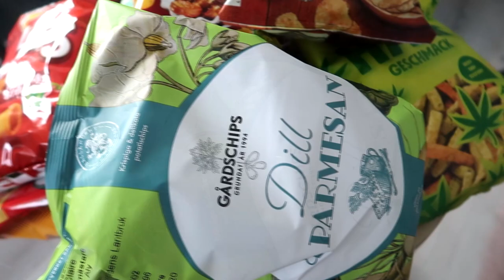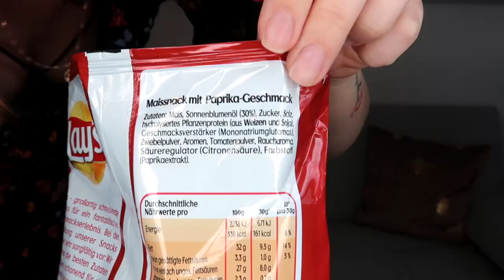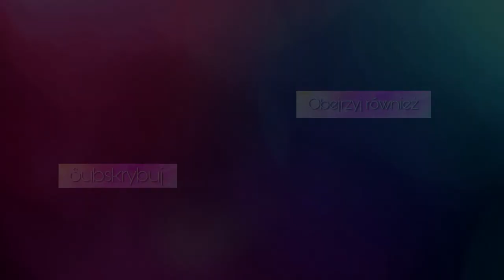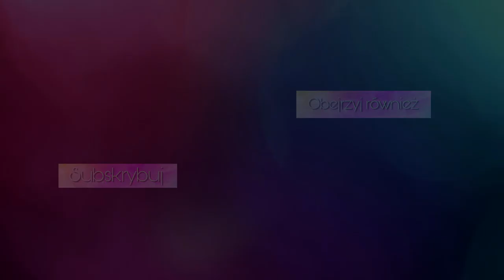WIELKI TEST Dziwnych Niemieckich Chipsów • Chipsy o Smaku Kiełbasy i Marihuany! • Które Najlepsze?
Zapraszam Was Kochani do zostawienia łapki w górę, jeśli chcecie więcej takich testów, zostawcie ślad po sobie pod tym filmem w postaci komentarza i liczę również na Waszą subskrypcję 💖

PS. Większość z tych chipsów znajdziecie w niemieckim Kauflandzie, być może któreś z nich są również w Polsce 🤔 Dajcie znać!
PS2. Sorki za tak mocne brwi w tym filmie, pierwszy raz od dawna malowałam je pomadą i wyszły duużo za mocne 🙈

Miłego oglądania!

🚩Zaobserwuj mnie tutaj, by poznać mnie jeszcze lepiej i być ze mną na bieżąco:

Avatar, oraz napisy na ekranie końcowym wykonała: IG @tomlowska.